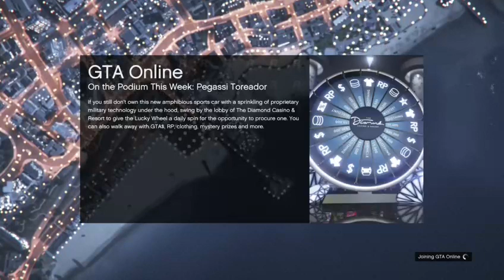gta online (messing around) part 6 and trying out the new manchez scout